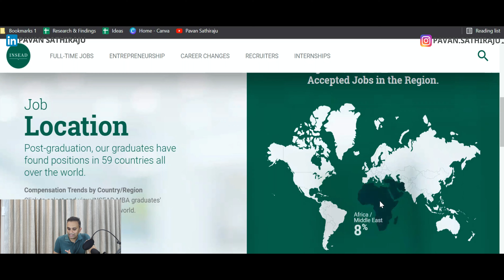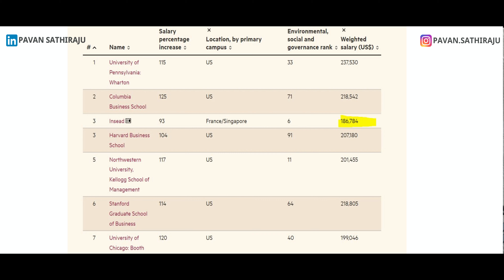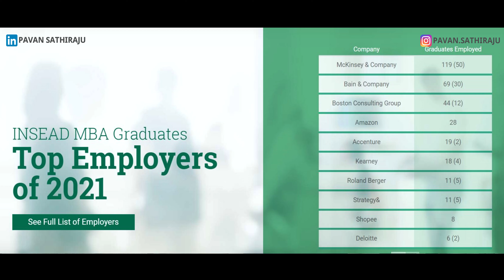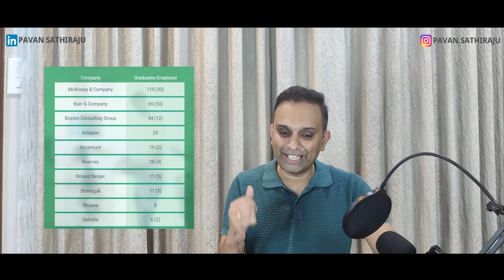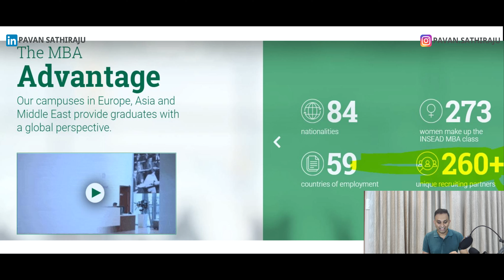Placements comparison INSEAD vs. US Business Schools | Stanford | Wharton | Harvard | Booth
Please go through the "Profile Building" Opportunity offered by Blue Chapter to highlight your international motivation to the adcom members! Sign up for the info session.

The placements at INSEAD when compared to top US business schools are very different. The geographies, salaries, post-MBA sectors, and even the opportunities for INDIAN students are different.

Go through the video to understand these differences.

Thank you for all the love & support so far. Means a lot!